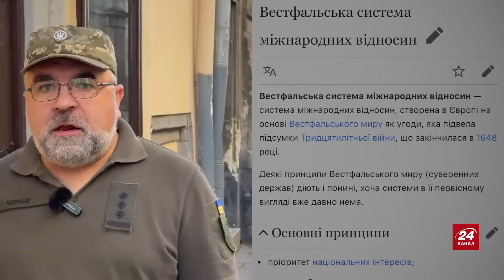ЧЕРНИК: Велика війна з РФ була неминуча? / УНІКАЛЬНИЙ історичний момент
Військовий експерт Петро Черник пояснив, чи могла Україна уникнути повномасштабного вторгнення російських ворожих сил. Він пояснив також, що зокрема довело до воєнної катастрофи.